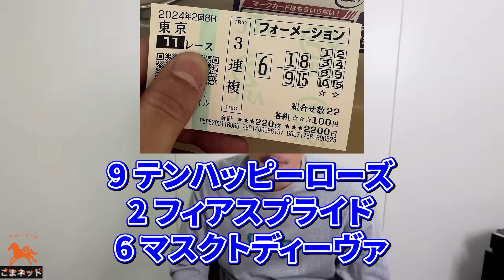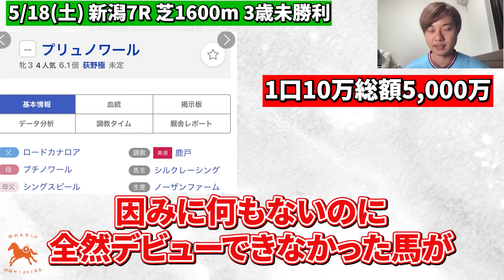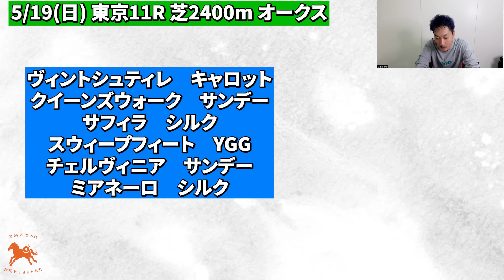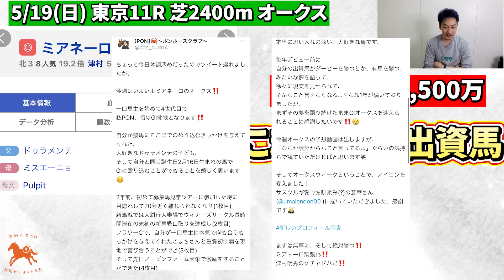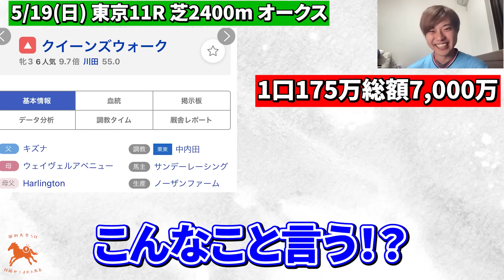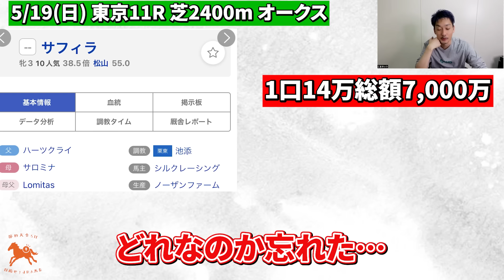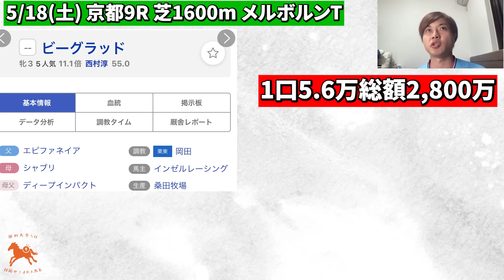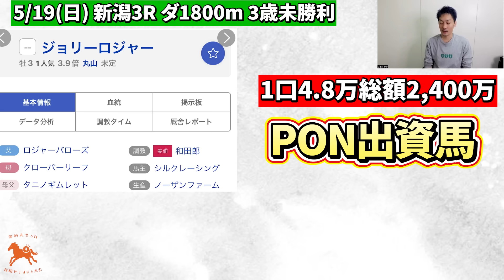【週刊注目3歳馬】ミアネーロのオークス！オークスはミアネーロ！頑張れミアネーロ！！【節約大全】vol.1256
▼メンバーシップ始めました！昨年から始めた繁殖事業に関する動画、メンバー限定ライブ配信など更新していきますのでぜひ登録お願いします！

▼PONちゃんのチャンネルもご視聴ください！
PON HORSE CLUB ～ポンホースクラブ～

■X（旧Twitter）
節約大全シーズン2＠目指せJRA馬主